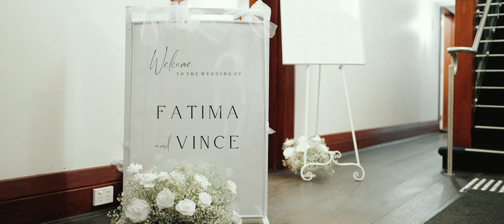Fatima & Vince | Wedding Film by 85mm Studios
Fatima & Vince's Wedding Film by 85mm Studios